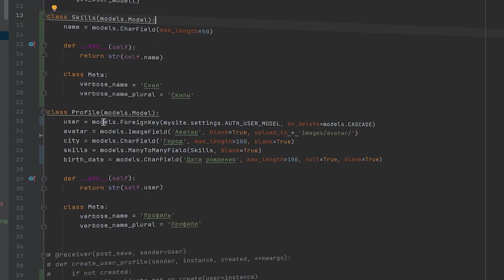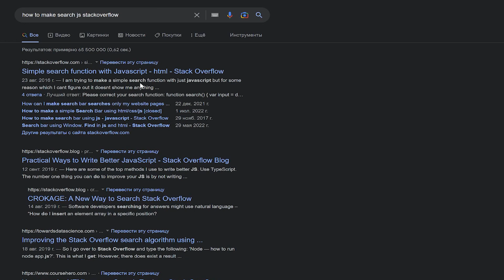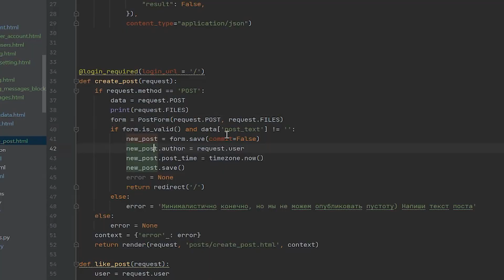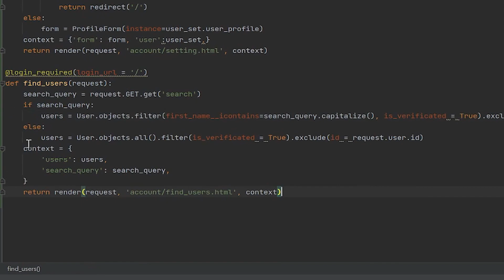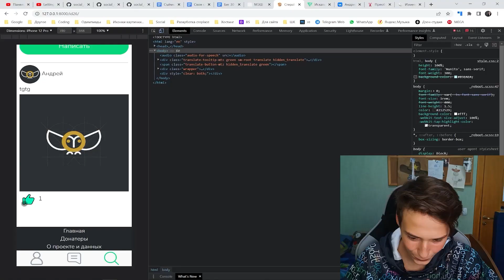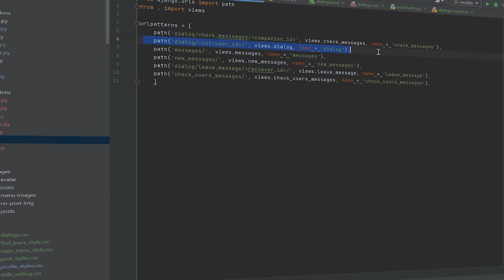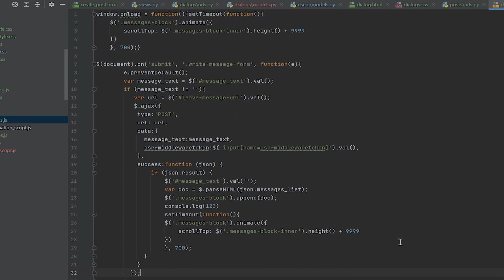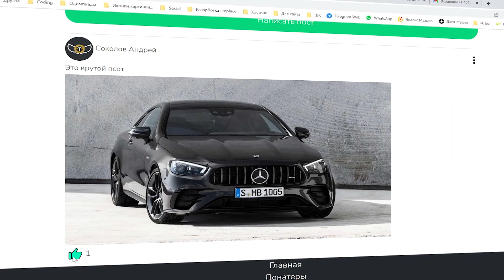Своя социальная сеть на Python 2. Финал. Павел Дуров завидует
Всем привет!🙂
В этой части мы окончательно доделаем функционал: профиль, мессенджер, поиск и многое другое.

❗Переходите на Creplace и протестируйте новый функционал, жду ваш фидбек в комментариях!) Уже больше 140 человек зарегалось после 1 части, спасибо!
(если что-то криво отображается, почистите кэш в браузере)
(если забыли пароль, воспользуйтесь функцией восстановления пароля)

💲Вы можете поддержать проект Creplace материально, все деньги пойдут на оплату хостинга сайта
Все инвесторы:

🦉Owl Coding Community🦉
💻Telegram💻 - Более частые новости по разработке Creplace, backstage с создания видео и информация о их выходе
💬Discord💬 - Присоединяйся к Owl Coding Community
Заур Каитов - Video Producer
BY Андрей Соколов